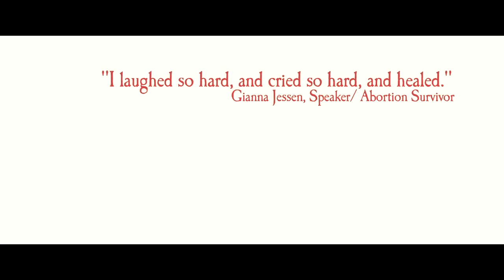October Baby | Official Trailer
Watch October Baby and other great inspirational Pure Flix Movies.

Synopsis: When college freshmen Hannah (Rachel Hendrix) starts to face mental and health challenges she learns the surprising news that she was adopted after an attempted abortion.  With the help of her best friend Jason she seek out her biological birth mother.  This inspiring Christian drama chronicles the true life experiences of Gianna Jessen and her story.

 The Pure Flix team is full of people just like you who are dedicated to wholesome entertainment like October Baby! We believe that, when given the choice, people want to be able to stream wholesome, family-friendly titles that carry a great message!